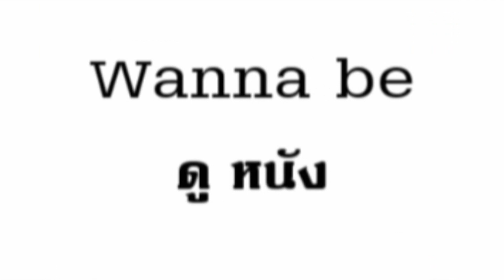[ Wanna Be ดูหนัง ] Toy Story 4 : Review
พบกับช่วง WannaBeดูหนัง
วันนี้ เป็นหนัง Men In Black : International  มันจะดีแค่ไหน เราไปดูกัน

ทั้งนี้ สามารถพูดคุยแลกเปลี่ยนความเห็นกันได้นะครับ
Toy Story 4 : ทอย สตอรี่ 4
กำกับโดย : Josh Cooley
ประเภทหนัง : Animation
นำแสดงโดย : Tom" Hanks,Tim Allen,Anne Potts,Christina Hendricks

หากมีคำติชมอะไร ทิ้งไว้ได้นะครับ จะพยายามตอบทุกความเห็นให้และนำไปปรับปรุงนะครับ

Love you all very much,see you in next time. Bye